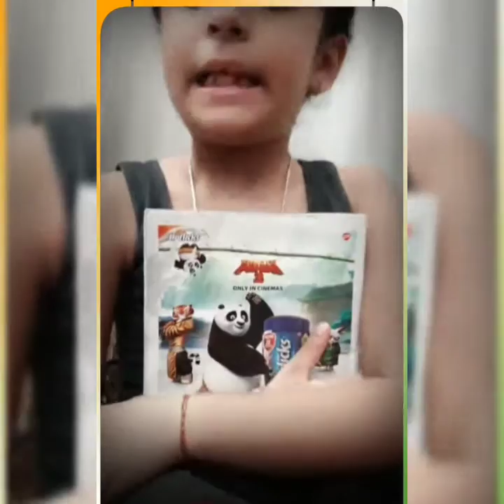Roposo funny videos / zilli funny videos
10 ka 1 ,20 ka 2 kya h 👆😜😜dekho